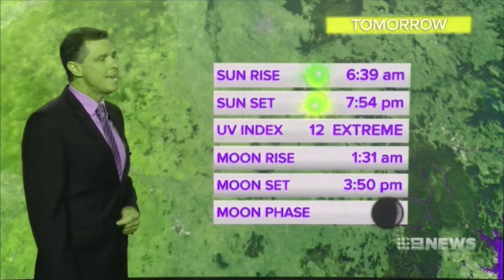9News Central West - Weather and Closer, Monday February 20th 2017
With Vanessa O'Hanlon (News), Mike Lorigan (Sport) and Gavin Morris (Weather)